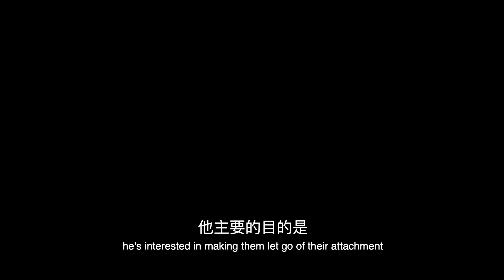#7 Shr Fu and Car Dealers / 師父買車記【The Memories of Master Hua 宣化上人紀念特輯】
The Oral History Project (OHP) is an initiative to introduce Dhyana Master Hsuan Hua, the cultivator who brought orthodox Mahayana Buddhism to the western world. He is the 45th Patriarch from Shakyamuni Buddha, the 18th Patriarch in China from Bodhidharma, the 9th Patriarch of the Wei Yang Lineage, and the first Patriarch in the West.

The OHP video series gives you a glimpse of the Master’s character and methods of teaching through the – previously undocumented – personal experiences of people who had the opportunity to learn directly from him.

This project aims to keep the Master’s teachings alive through videos of personal accounts that could inspire even those who do not yet know the Master. The memories and stories of each person interviewed enables us to feel closer to the Master as if we were learning directly from him ourselves.

這項口述歷史影片計畫主要是為了介紹三藏法師 上宣下化老和尚 ⎯ 一位將正統大乘佛法帶到西方世界的高僧大德。宣化上人稟承釋迦牟尼佛為第四十五世傳法人，是中國禪宗始祖菩提達摩傳承的第十八世祖師，也是溈仰宗第九世接法人，更是傳法西方的第一代祖師。

這一系列的口述影像，將透過諸位弟子描述當年跟追隨上人學習佛法的親身體驗，藉由他們從末曝光的點滴舊事， 帶您認識宣公上人的風範以及他的教化。此計劃旨在發揚宣公上人的教法，冀望透過口述專訪，啟發尚未認識老和尚的人; 希望透過每位受訪者對上人的回憶及故事，讓我們彷彿也在上人座下親受其教/親聆法音。